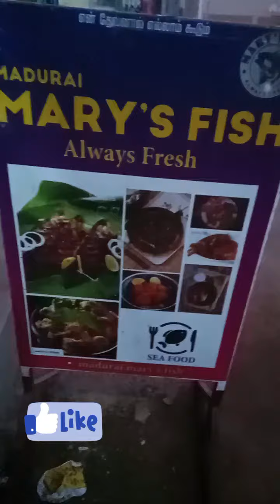காலை வணக்கம் நண்பர்களே இன்றைய வரவு மீன் வகைகள் இடம் திருநகர். செல் நம்பர் :9600382424